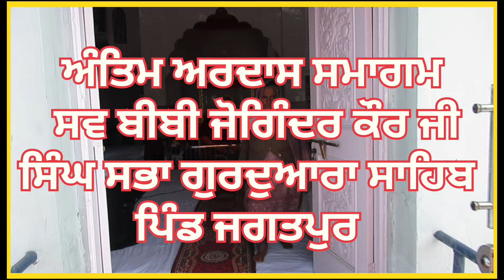ਅੰਤਿਮ ਅਰਦਾਸ ਸਮਾਗਮ ਸਵ ਬੀਬੀ ਜੋਗਿੰਦਰ ਕੌਰ ਜੀ ਪਿੰਡ ਜਗਤਪੁਰ ਅੰਮ੍ਰਿਤਸਰ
ਰਾਗੀ ਭਾਈ ਸੁਖਦੇਵ ਸਿੰਘ ਜੀ ਮੋਬਾਇਲ ਨੰਬਰ 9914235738